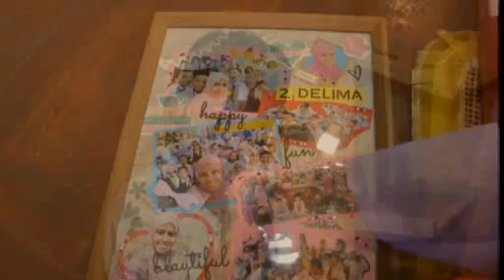Video Perpisahan Pn Marhaini Saranum di SKS9 Shah ALam